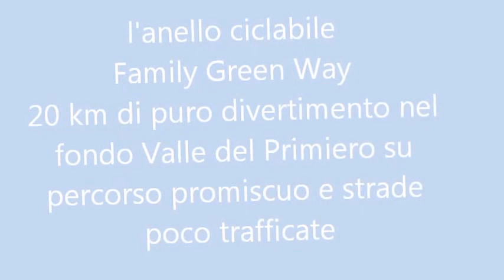Anello ciclabile Family Green Way Primiero Vanoi San Martino di Castrozza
Un anello ciclabile di 20 km nel fondo valle del Primiero che si percorre lungo ciclabile e strade poco trafficate alla scoperta del territorio